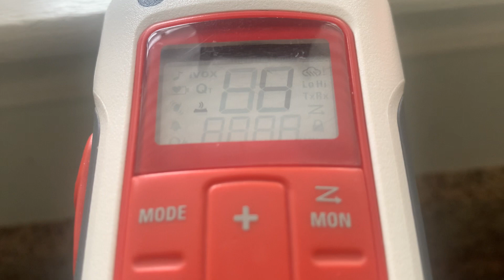(KHA99) SEVERE THUNDERSTORM WATCH (REAL EAS#3627)